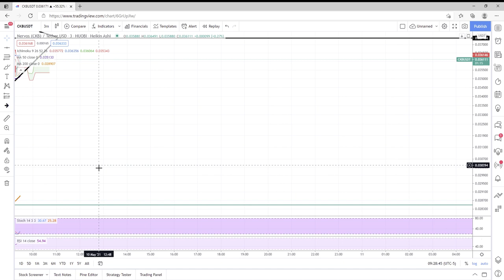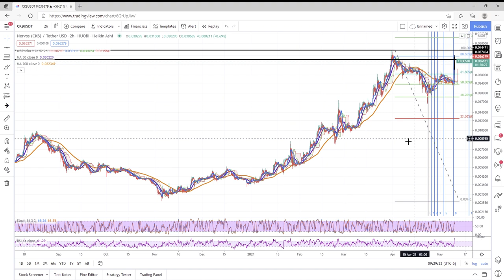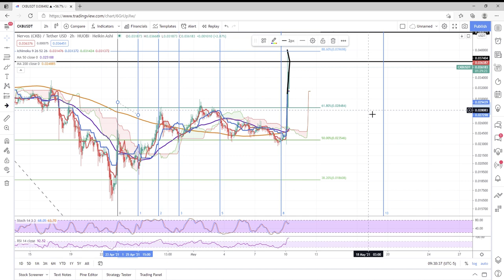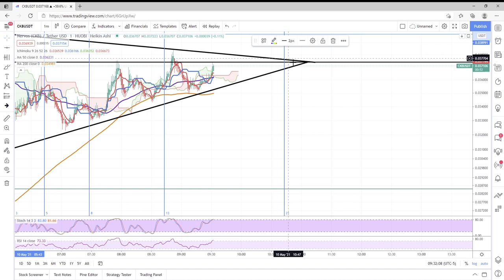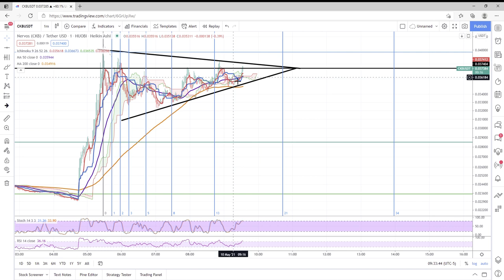CKB Nervos Network - Bithumb - Korean Won Market Place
Crypto TA on Nervos Network CKB - Bithumb Korean Won Market Place